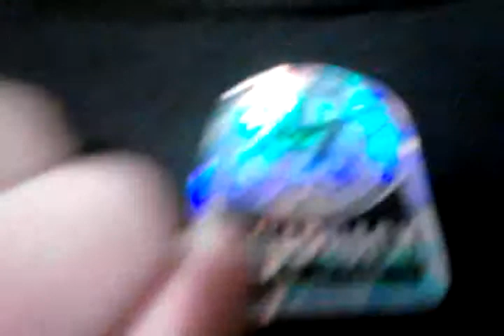Colorado Rockies 47Brand snapback